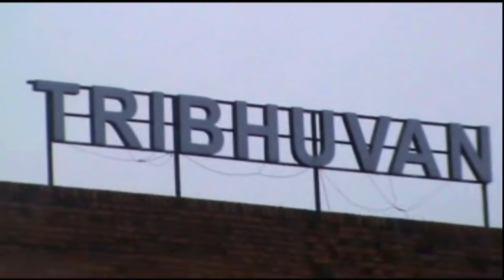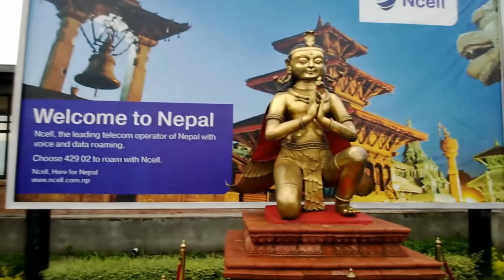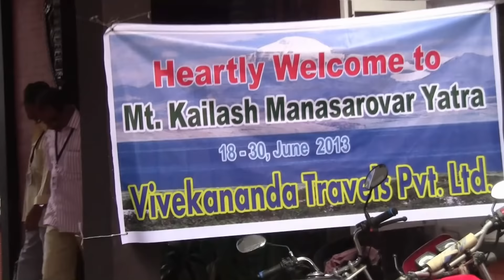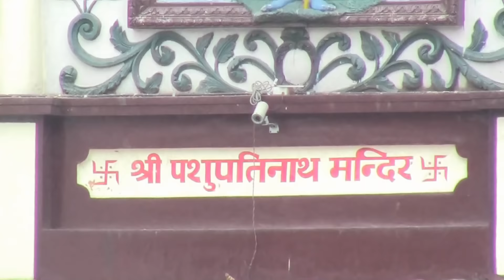Kailash Mansarovar yathra 18/06/2013 (part1 of 02) full hd video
dedicated to all participants
17/6/2013(kerala) KAILASH YATHRA FULL VIDEO (PART 01 Of 02)
As per, Hindu Scriptures, significance of Kailash-mansarovar yatra is immense. Kailash is considered as abode of Shiva-Parvatiji. The peak of Kailash is the most beautiful among all other peaks. According to Hinduism, Lord Shiva Resides on top of Mount Kailash, where he sits in a state of meditation along with his wife Parvati, the Daughter of Himalaya.

              The Kailash Parvat is believed to be the ultimate destination of souls and the spiritual center of the world. Like Mount Kailash, Lake Mansarovar is the abode of purity. It is a place of pilgrimage, attracting Hindus from all over the world. Taking a bath in Mansarovar and drinking its water is believed to cleanse all sins committed over a hundred lifetimes. Those who have visited the holy spots of Lake Mansarovar and Kailash Parvat carry with them a memory of a lifetime which remind them of the presence of Lord Shiva in their lives and gives them a feeling of peace and tranquility. The pristine beauty and serenity of these religious sites is truly awe inspiring and instills in people the feeling of being one with Shiva.

Kailash Mansarovar yatra this is my dream of life time...this is a greatest risk in my life...the line b/w the life & death was very thin throughout the journey... i dont hv anything to share, coz really i don't what i've carried from thr. but i could realize that the core of mine is fulfilled.. The view of Kailash and the feel of being there is so alive in me that I can almost feel it every time I close my eyes and think of it. It makes me very happy to feel that Kailash will stay in my heart forever
                                             HARINDRANATH S NAIR